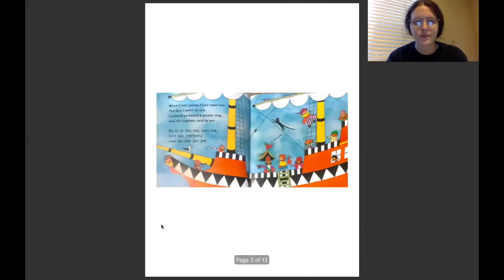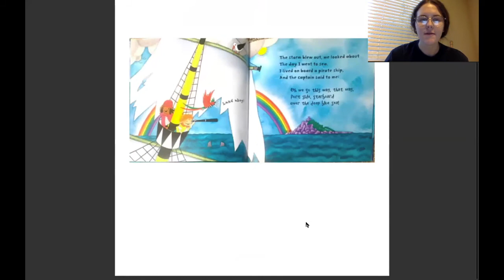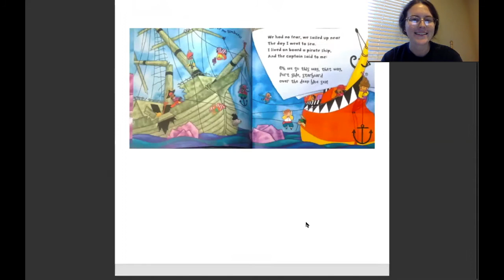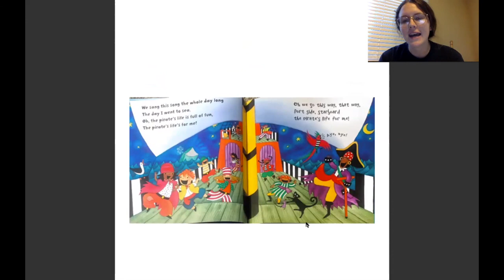📚 Read Aloud | Portside Pirates (Sing-a-Long)